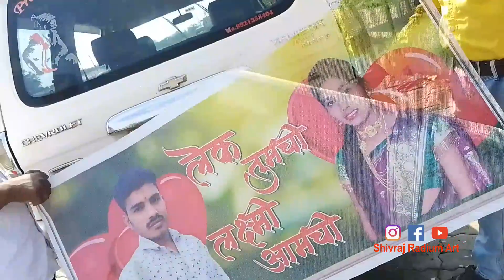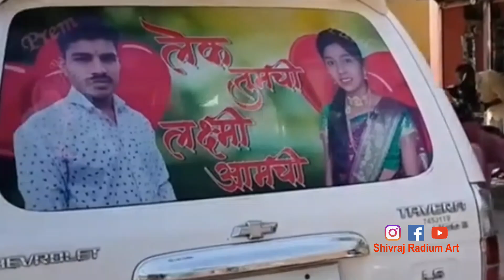लेक तुमची लक्ष्मी आमची